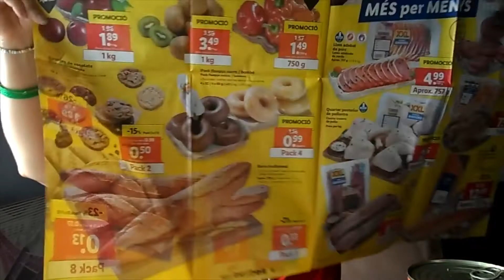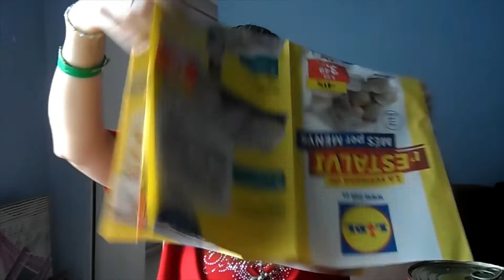Lidl | Compra económica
Aquí os enseño mi compra de Lidl y en el bonus os enseño el folleto tan raro y gigante que han hecho para esta semana.